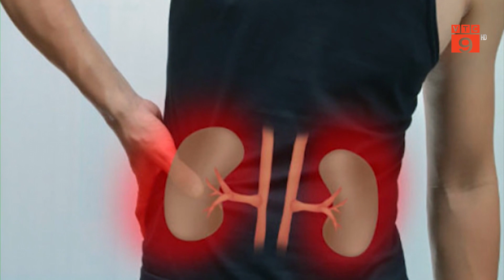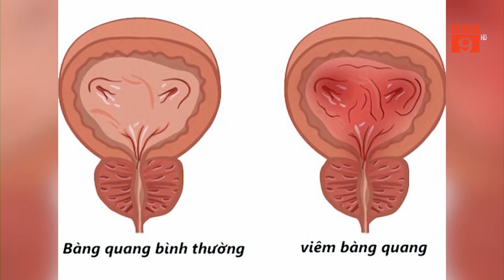NHẬN DIỆN CHỨNG TIỂU ĐÊM | VTC9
VTC9 | NHẬN DIỆN CHỨNG TIỂU ĐÊM